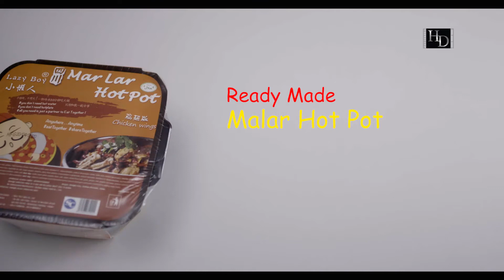Mar Lar Hotpot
“အခုလို မိုးလေးအုံ့နေချိန် Hotpot လေးစားရရင်ကောင်းမယ်နော်” ကိုယ့်လို အတွေးတူတဲ့ Hotpot Crazy လေးတွေ ရှိလားဗျို့ 😍🥰

အခုတပတ်ရဲ့ Food Vlog အစီအစဉ်လေးမှာ မီးမလို ရေသန့်တဗူးရှိရုံနဲ့ အဆင်ပြေတဲ့ မာလာ Hotpot လေးကို စားပြမှာနော် .… 😁🤗

Hotpot လည်း စားချင် အိမ်ပြင်ကလည်းမထွက်ချင်တဲ့ ကိုယ့်လို Hotpot Crazy လေးတွေအတွက် အရမ်းအဆင်ပြေတယ်နော် ... 😃

Presented by HD Production Team